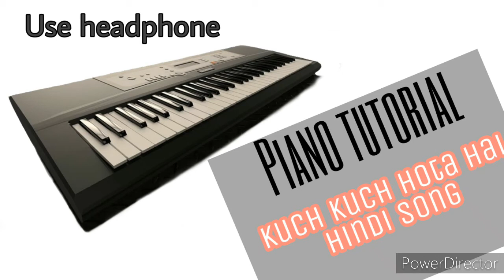kuch kuch hota hai piano tutorial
Kuch kuch hota hai hindi piano song.

Friends i made this piano song on mobile.You hear it in the headphones and feel it well.